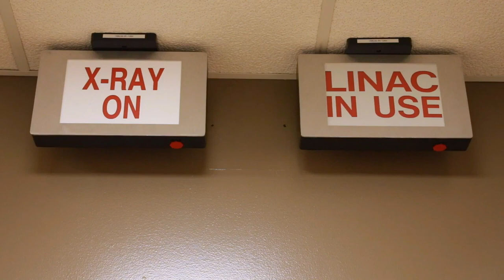Giant Cell Tumour - Diagnosis & Treatment by Dr JS Virk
Giant cell tumor of bone is a rare, aggressive non-cancerous tumor. It generally happens in adults between ages 20 and 40 when skeletal bone growth is complete.

It usually develops near a joint at the end of the bone. The location of a giant cell tumor is often in the knee, but can also involve the bones of the arms and the legs. It can also affect the flat bones, such as the breastbone or pelvis.
Dr JS Virk is Consultant Ortho Onco Surgery at Paras Cancer Institute, Panchkula, Haryana, India. He can be contacted at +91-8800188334